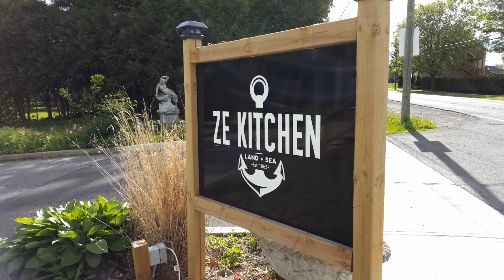141 Robert Taite Drive, Cumberland Estates, Hamre Real Estate Team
Approximately Two Acre Fully Treed Lots For Sale in the Prestigious Community Of Cumberland Village. These are the most Tranquil Lots that you will find in the Cumberland Estates Area. They are Located in a Pristine Setting on the East End of Wilhaven Drive Just off the North Side of Wilhaven Just East of 3229 Wilhaven Drive. Pricing Includes HST.Lot 14